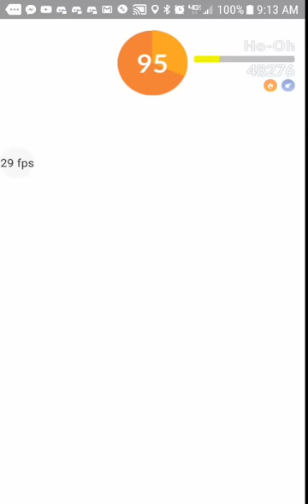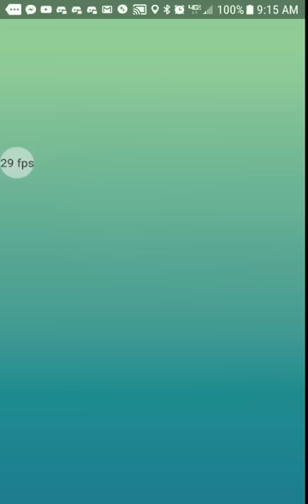Three Trainer vs. Ho-Oh (Extrasensory/Fire Blast)